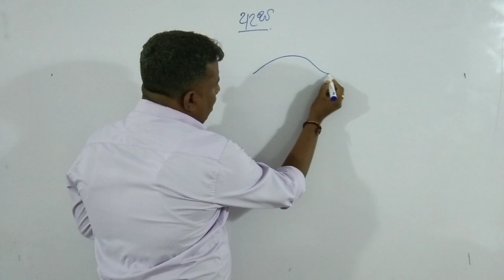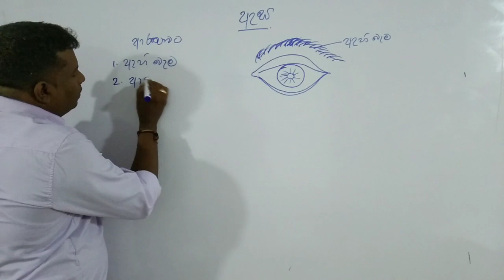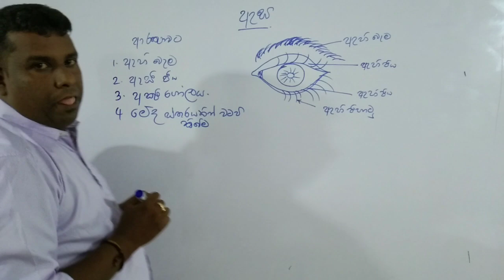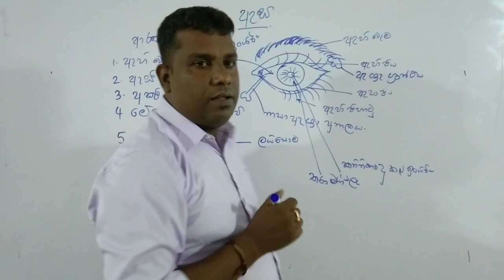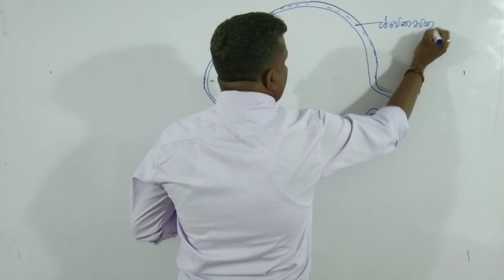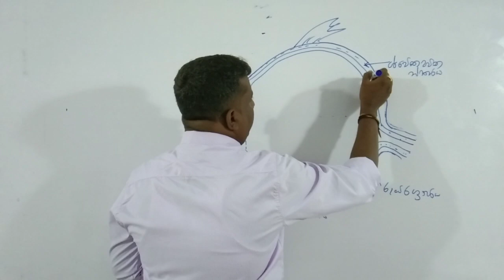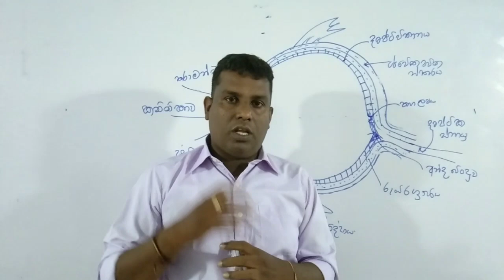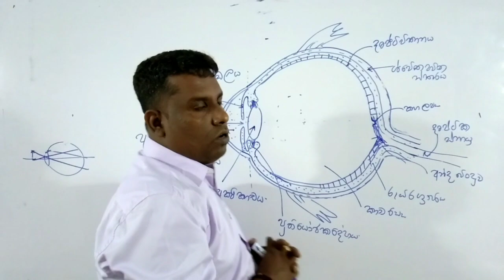මිනිසාගේ ඇස.The human eye